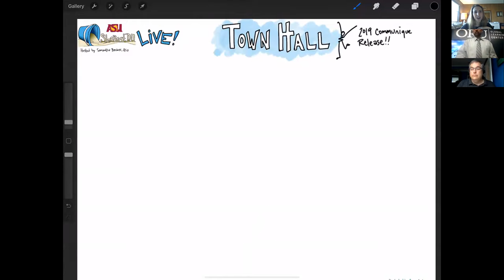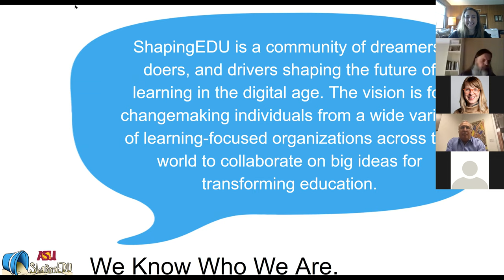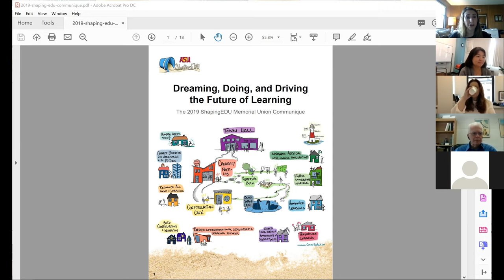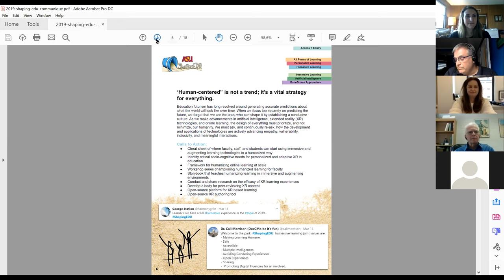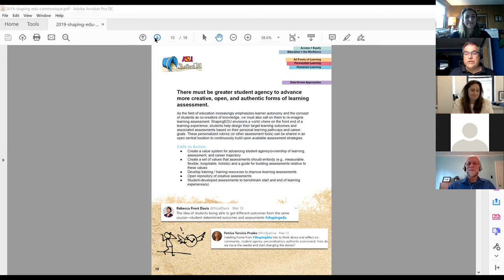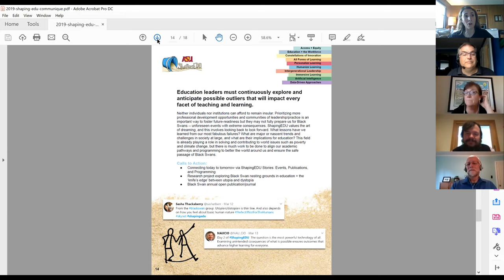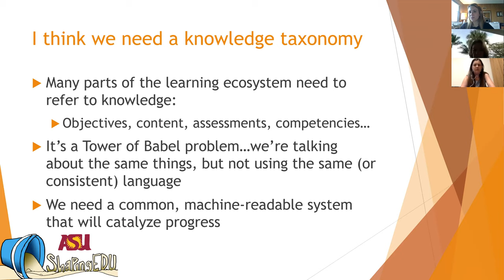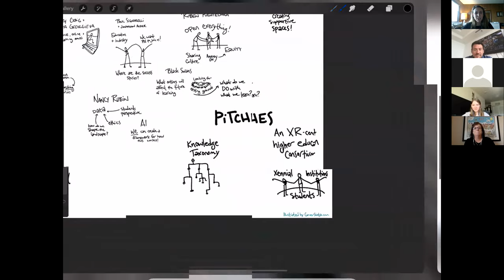ShapingEDU 2019 Town Hall - May 15, 2019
This event marks the official release of the 2019 ShapingEDU Communique, chronicling the top themes from our annual event which are setting our course for the year ahead. Are you new to the ShapingEDU Community and want to know what we're all about? Or, did you participate in the 2019 ShapingEDU Unconference in March and need a recap? Don't miss our annual catch-up event where community leaders will share their perspectives and then we'll talk next steps for ShapingEDU's 2019-20 slate of programming and projects. Learn how YOU can get involved! All education changemaking friends and colleagues are welcome to this Town Hall-style event.